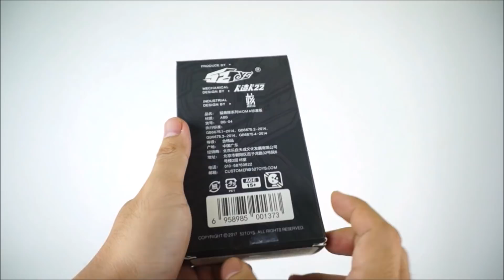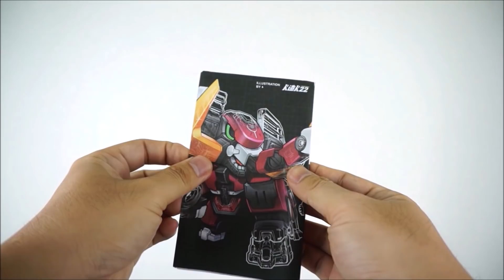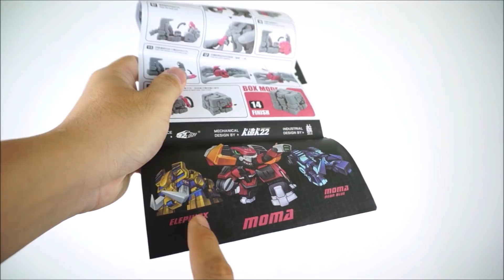Review BEASTBOX BB-04 Moma